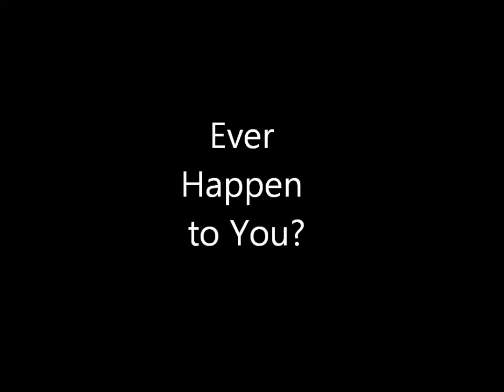Need Great Gear in a Bind? Rent from Easy Music Center!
Mike runs us through some of the items we have for rent at Easy Music Center. Need awesome gear fast? We have them for rent at Easy Music Center. Call for Availability!

Easymusiccenter.com